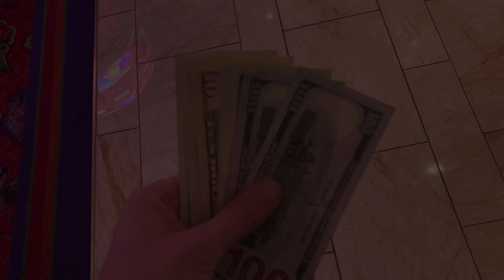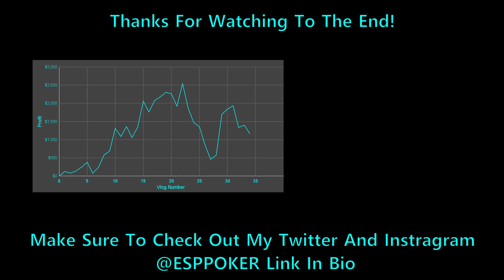TRICKY SPOTS At The WYNN Las Vegas! - Poker Vlog #34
My name's Evan, some people call me ESP, and welcome to ESP Poker! I'm a low stakes poker vlogger from Maryland. I vlog EVERY session I play, so my episode total accurately represents my poker earnings. I greatly appreciate any constructive feedback you provide on any of the hands I play. Make sure to check out my Instagram and Twitter linked below. Thanks!